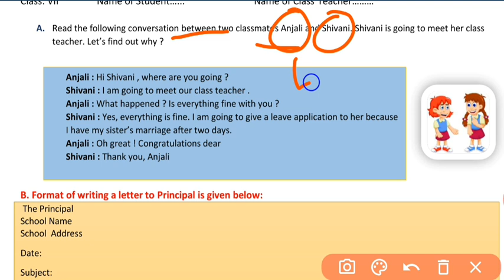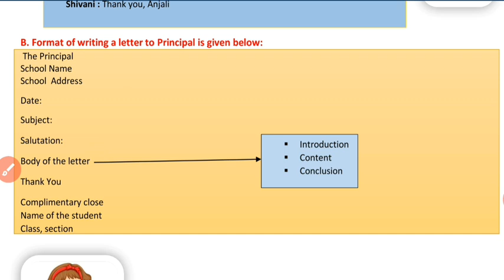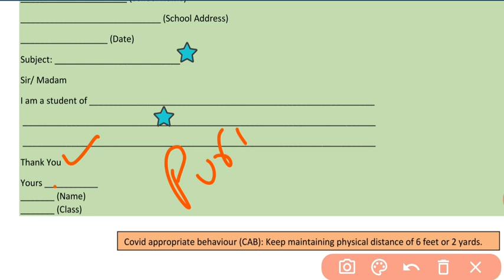Class 7 English Worksheet 33 | 03 Feb 2021 | doe English Worksheet 33